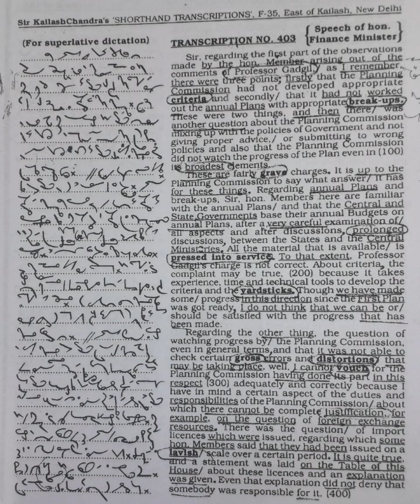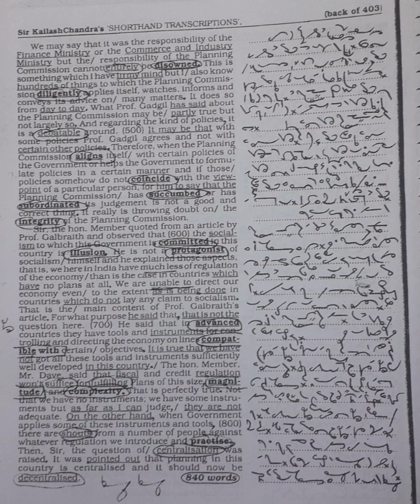120 WPM | Exercise No.403 | Kailash Chandra Magazine (Vol 19)